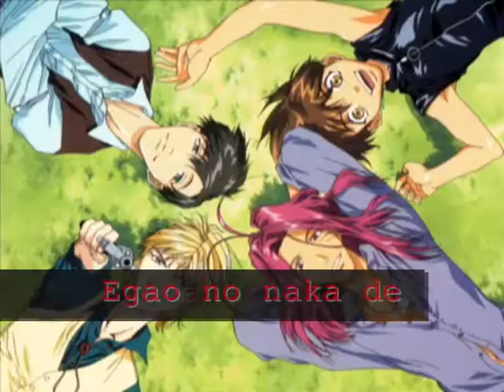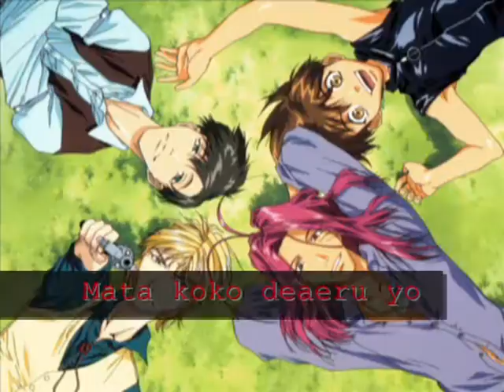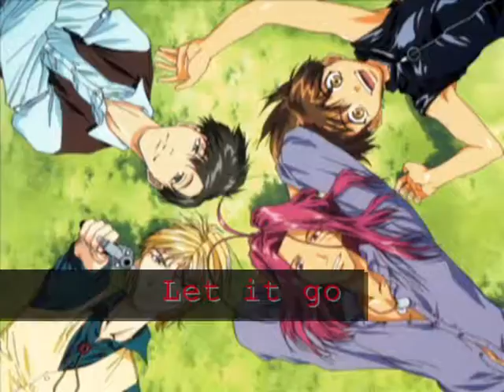Tokuyama Hidenori - For Real With Romaji Lyrics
Hope You guys Like it~ XD.. i still newbie on the subtitle thing... gomen ne minna (_ _)